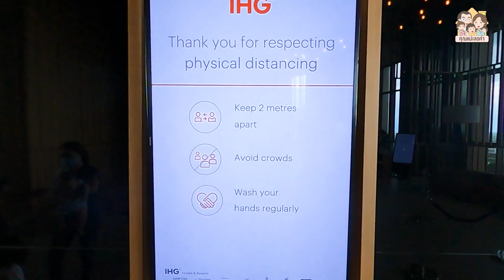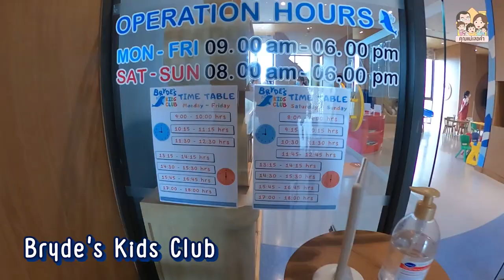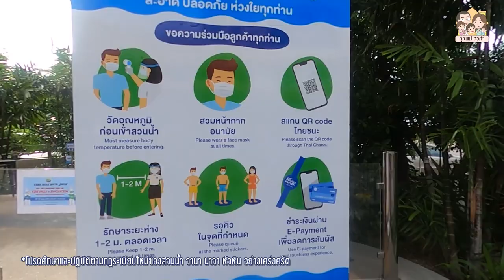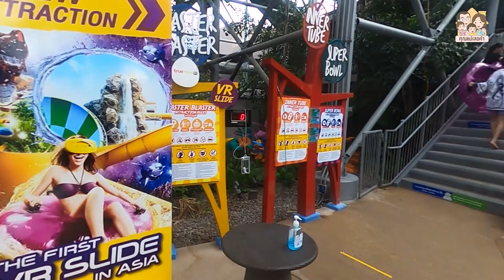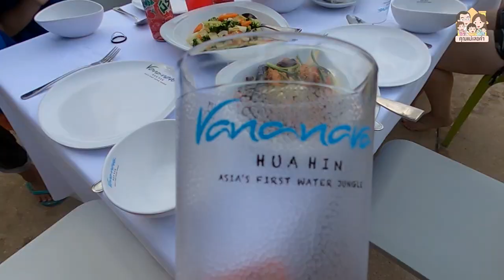[Travel VLOG] VVIP ปิดสวนน้ำเล่นกันเอง | คุณแม่เลอค่า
สวนน้ำเบอร์ 1 ของไทยกลับมามอบความสนุกให้พวกเราแล้ว‼️

เก็บกดกันมาหลายเดือน แม่กับป๊ารีบเคลียร์งานพาลูก ๆ ออกจากบ้านไปเที่ยวพักผ่อน เพิ่มพลังความสดชื่นให้พวกเรา รอบนี้ไปใกล้กรุงเทพฯ หน่อย เพราะลูกดกค่ะ 555 เฮียธัมดีกับเจ้คิดดีชอบเล่นน้ำกันมาก ปาล์มเลยพามาสวนน้ำ วานา นาวา หัวหิน จัดชุดใหญ่เลยจ้า

แต่เราไม่ได้ไปกันบ้านเดียวนะ ป๊าพีชชวนแก๊งเพื่อนๆมาสนุกด้วยอีกเพียบ ไม่ว่าจะเป็นครอบครัว พี่เอ๊ะ จิรากร, พี่ที Jetseter, พี่เป๊ก Zeal, พี่ท็อฟฟี่ 3.50, พี่หลิว Dose, เบ๊น อาปาเช่, และอีก 2-3 ครอบครัวที่ตามมาสมทบ เอาจริง! นับเฉพาะเด็กเล็ก ๆ ก็ปาเข้าไป 13 คน แล้วจ้า~ แม่ ๆ ลองนึกภาพความสนุกปนโกลาหลที่เกิดขึ้นดูว่าขนาดไหน? 555

และไหน ๆ ก็ตั้งใจไปเล่นสวนน้ำที่นั่นแล้ว ป๊าพีชเลยชวนเพื่อนพี่น้องผู้ร่วมทริปทั้งหมด พักที่ Holiday Inn Vana Nava Hua-Hin เพราะสะดวกดี แถมห้องพักและสิ่งอำนวยความสะดวกต่าง ๆ ก็จัดเต็มสำหรับครอบครัว ที่สำคัญ ใครอยากไปสวนน้ำซ้ำจากรอบ Private ก็ใช้ Wristband ที่โรงแรมแถมให้กับห้องทุกแบบได้เลยค่ะ

รอบนี้เรานอนห้อง 2-Bedroom Family Ocean Suite พอ Check-in ปุ๊บ ลูก ๆ ชวนไปเล่นน้ำแล้ว ปาล์มเลยพาขึ้นไปที่ Infinity pool ก่อนสวนน้ำ ส่วนอีกวันก็พาไปเล่น Kids club ซึ่งทั้งสองกิจกรรมนี้มีประโยชน์กับพ่อแม่อย่างมาก คือ พอเล่นเสร็จ ลูก ๆ หม่ำข้าวเยอะมาก และหลับไวกว่าปกติด้วยค่ะ